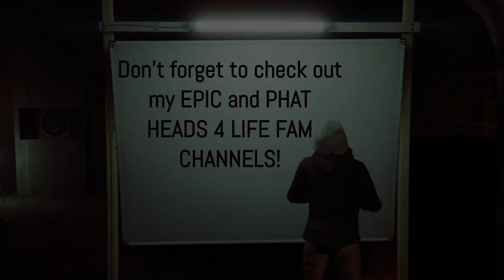King of Heists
Please help my homie here get to 2K!

(C)2022KUMIHOKREATIONS